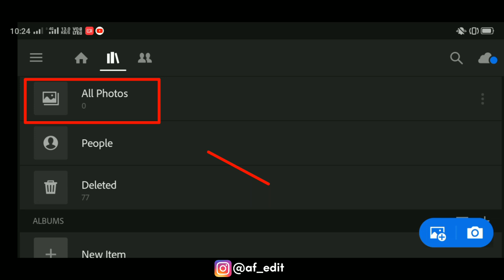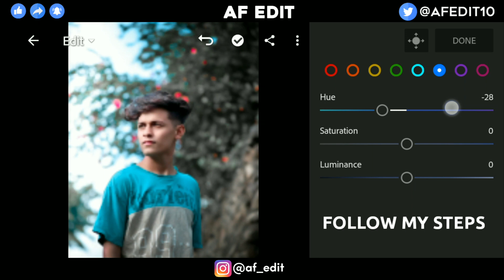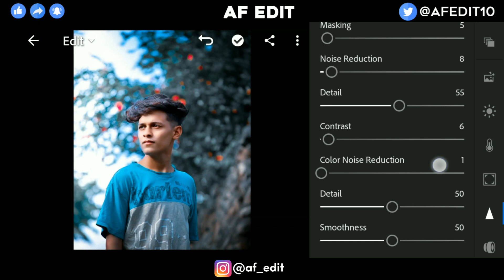Lightroom Blou Colour And Face Retouch 🔥| Lightrooom Photo Editing - AF EDIT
Snapseed
Lightroom cc
picsart
Autodesk sketchbook
Photoshop cc
PixelLab
Background Eraser
Design
Kinemaster

Agar aapko apni khudki website banwani hai to contact kare upar diye Gaye link me.